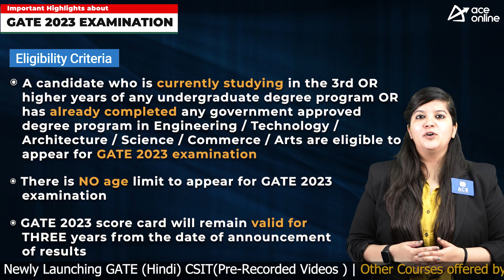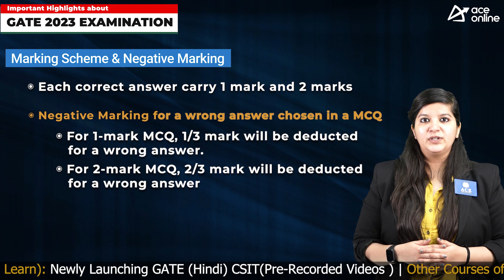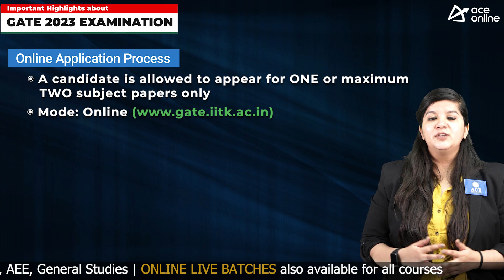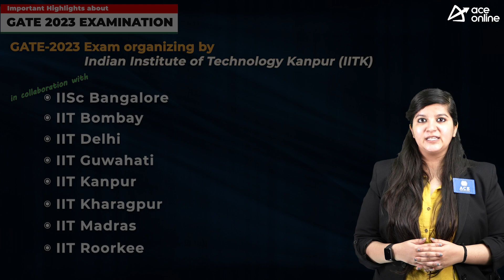GATE 2023 Examination Notification | Last Date:30 Sept. 2022 | Exam Date 4/2/23 Onwards | ACE Online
GATE 2023 EXAMINATION

GATE-2023 Exam organizing Institute: Indian Institute of Technology
Kanpur (IITK) with IISc Bangalore IIT Bombay IIT Delhi IIT Guwahati
IIT Kanpur IIT Kharagpur IIT Madras IIT Roorkee

Dates of examination: Saturday 4th, Sunday 5th, Saturday 11th and
 There are two sessions (forenoon and afternoon) each day.
 Fully Computer Based Test (CBT)

Eligibility criteria:
A candidate who is currently studying in the 3rd or higher years of any
undergraduate degree program OR has already completed any
government approved degree program in Engineering / Technology /
Architecture / Science / Commerce / Arts is eligible to appear for GATE
2023 examination.

There is NO age limit to appear for GATE 2023 examination.
GATE 2023 score card will remain valid for THREE years from the date of announcement of results
Pattern of Examination:

ONLINE COMPUTER BASED TEST
Duration: 3 HOURS
• Total number of subject papers: 29
1. Aerospace Engineering: AE
2. Agricultural Engineering AG
3. Architecture and Planning AR
4. Biomedical Engineering BM
5. Biotechnology BT
6. Civil Engineering CE
7. Chemical Engineering CH
8. Computer Science and Information Technology CS
9. Chemistry CY
10. Electronics and Communication Engineering EC
11. Electrical Engineering EE
12. Environmental Science & Engineering ES
13. Ecology and Evolution EY
14. Geomatics Engineering GE
15. Geology and Geophysics GG
16. Instrumentation Engineering IN
17. Mathematics MA
18. Mechanical Engineering ME
19. Mining Engineering MN
20. Metallurgical Engineering MT
21. Naval Architecture and Marine Engineering NM
22. Petroleum Engineering PE
23. Physics PH
24. Production and Industrial Engineering PI
25. Statistics ST
26. Textile Engineering and Fibre ScienceTF
27. Engineering Sciences XE
28. Humanities & Social Sciences XH**
29. Life Sciences XL***
Sections:
General Aptitude (GA) + Candidate’s Selected Subject

Number of Questions 10 (GA) + 55 (Subject) = 65 Questions
All Test Papers of GATE 2023 examinations will be entirely of
objective type.
Types of Questions:
(a) Multiple Choice Questions (MCQ)
(b) Multiple Select Questions (MSQ) and/or

Distribution of Marks in all Papers
EXCEPT papers AR, CY, EY, GG,MA, PH, ST, XH and XL
General Aptitude: 15 Marks + Engineering Mathematics*:
13 Marks +Subject Questions: 72 Marks =Total: 100 Marks
(*XE includes Engineering Mathematics section XE-A of 15 Marks)
 Distribution of Marks in papers AR,CY, EY, GG, MA, PH, ST, XH and XL
General Aptitude: 15 Marks + Subject Questions: 85 Marks =Total: 100
Marks

Marking Scheme Questions carry 1 mark and 2 marks
NEGATIVE MARKING
Negative Marking For a wrong answer chosen in a MCQ, there will be
negative marking. For 1-mark MCQ, 1/3 mark will be deducted for a
wrong answer. Likewise, for 2-mark MCQ, 2/3 mark will be deducted
for a wrong answer.
There is no negative marking for wrong answer(s) to MSQ and NAT
question.

A candidate is allowed to appear for ONE or maximum TWO subject
papers only.
HOW TO APPLY:
Mode: Online
Online Application Process Opens
Open Date: Tuesday 30th August 2022
Closing Date of REGULAR online Registration / application process:

End of Extended period for online Registration / application (with
late fee) : 7th October 2022
Last Date for change of Category, Paper and Examination City and
adding a new paper (an additional fee will be applicable per change)
11th November 2022
GATE 2023 Examination:
Forenoon: 9:30 AM to 12:30 Noon IST (Tentative)
Afternoon: 2:30 PM to 5:30 PM IST (Tentative)
Announcement of the Results : 16th March 2023

For Examination Centres in India
Regular Period (30th August to 30th Sept. 2022)
Female candidates ₹ 850
SC / ST / PwD* category candidates ₹ 850
All other candidates ₹ 1700
During the Extended Period (1st Oct. to 7th Oct. 2022)
Female candidates ₹ 1350
SC / ST / PwD* category candidates ₹ 1350
All other candidates ₹ 2200

Dhaka and Kathmandu
US$ 100
During the Extended Period (1st
 Oct. to 7th Oct. 2022)
US$ 150

Dubai and Singapore
US$ 200
US$ 250